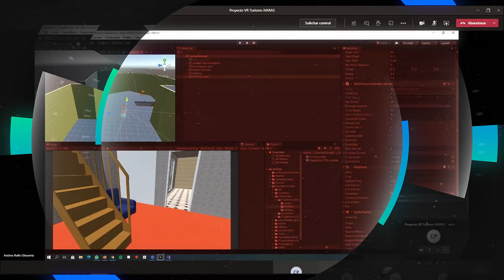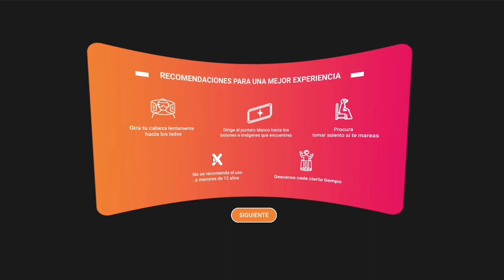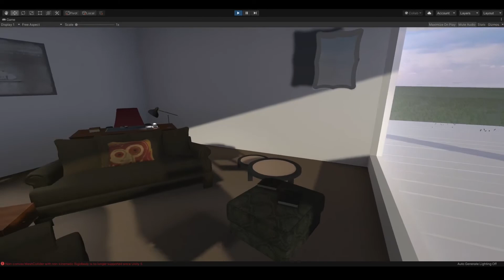iVARAS: Experiencia Docente - Nadia Villota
Nadia Villota, docente del Programa Transversal de Emprendimiento, nos cuenta su experiencia en el desarrollo de proyectos con la tecnología de Realidad Virtual en iVARAS. Desde un proyecto de videojuego (Forsaken Forest - Vilu Games) hasta la creación de un escenario virtual para Varas Fest 2020.